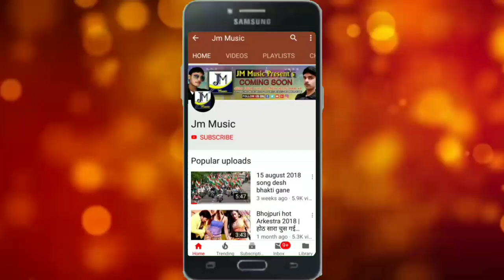Saraswati Puja song 2021 - हे शारदे मईया - He Sharde Maiya - Jitu Raj - maithili Saraswati Puja song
Raman ji yadav New Sarswati Puja Song jmmusic​, Jm_Music​, JM Music, jmmusic,JMMUSIC ,

► Song:-
► Singer:-
►Lyrics :-

Saraswati Puja Dj Song 2021 || Bhojpuri Bhakti Dj Song || Saraswati Puja Dj Gana || Dj Bhojpuri 2021

saraswati vandana veena vadini var de,
saraswati puja song hindi,

newsarswatiGeet2021
newsarswatiGeet2021dj
newsarswatiGeet2021hindi
newsarswatiGeet2021bhojpuri
DjRemixNewsarswatiGeet2021
NewsarswatiPujaSong2021
NewsarswatiPujaSong2021Bhojpuri
NewsarswatiPujaSongdj
NewsarswatiPujaSongDjRemix
NewsarswatiPujaSong
sarswatiPujaSong
sarswatiPujaSongBhojpuri
sarswatiPujaSong2021
sarswatiPujaSong2021djremix
NewBhaktiSong
NewBhaktiSong2021
NewBhaktiSong2021dj
NewBhaktiSong2021bhojpuri

न्यू सरस्वती गीत 2021.
डीजे सरस्वती गीत.
सरस्वती गीत 2021.
सरस्वती सॉन्ग.
दुर्गा सरस्वती सॉन्ग.
न्यू डीजे सरस्वती सॉन्ग 2021
सरस्वती पूजा सॉन्ग.
सरस्वती गीत सॉन्ग.

Fast Dj Remix Hitech Song
Hitech Dj Fadu Remix
Faaru Hi Tech
Bhakti Dj Mix Song
sarswati Geet Dj Song
sarswati Geet Dj Remix Song
 sarswati Puja song,.
 sarswati puja song.

new sarswati puja song 2021,

mandir me sajadi bailun ji,

new sarswati puja song 2021 bhojpuri dj,

dj remix sarswati puja song 2021,

 sarswati puja song 2021 bhojpuri,

new sarswati puja song 2021 dj,

sarswati puja song 2021 dj,

new sarswati geet 2021,

sarswati puja song dj remix hard bass 2021,

new sarswati puja song 2021 hindi,

new sarswati song 2021,

new sarswati song 2021 dj,

new sarswati geet 2021 hindi,

new sarswati geet 2021 bhojpuri,